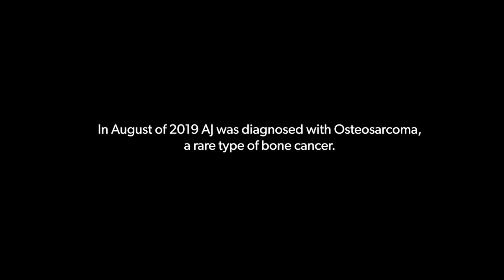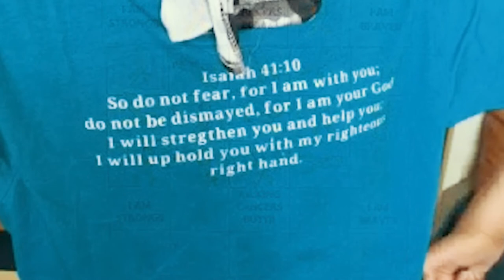AJ and Raquel Camacho | God at Work (April 2021)